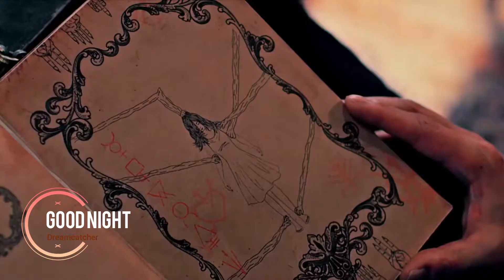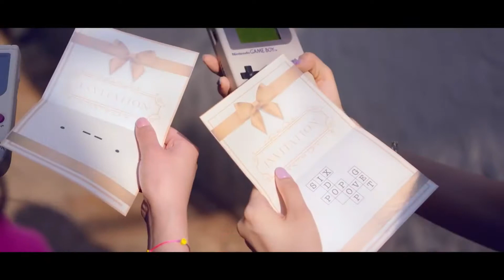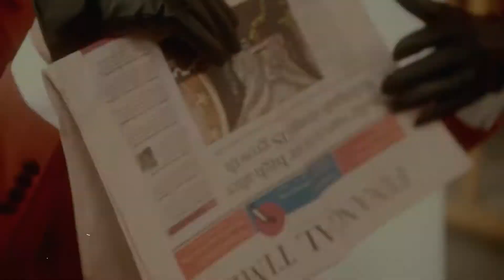My Favourite Parts in Kpop Songs (2017 ver.)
These are my favourite parts in kpop songs that were released in 2017. I hope you enjoy! ✿♥

Intro/Outro song:  EXO - Chill